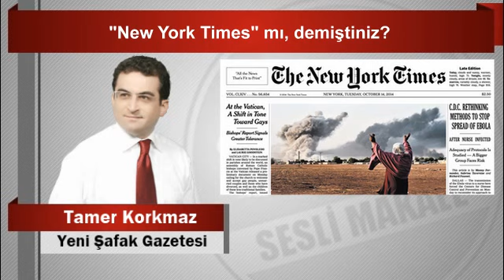Tamer Korkmaz : “New York Times” mı, demiştiniz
Facebook.com/seslimakale
Twtter.com/@seslimakale